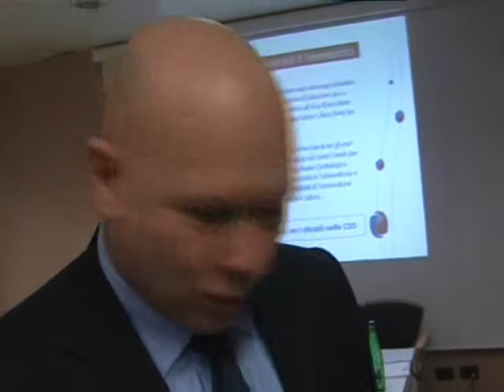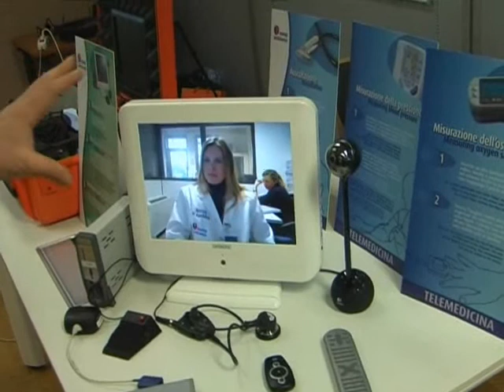Alla scoperta della Telemedicina con Samuele Baruch di Europ Assistance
Blogosfere ha partecipato al Workshop "Il meglio dell'assistenza sanitaria anche lontano da casa" alla BIT 2010 di Milano. Abbiamo parlato di Telemedicina con Samuele Baruch, Responsabile Unità Medica Salute di Europ Assistance. Intervista di Silvio De Rossi.